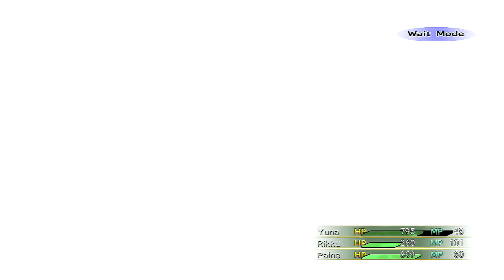Final Fantasy X-2 HD Remaster - Part 23 - Brand new Kilika (PS3)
Final Fantasy X-2 Playthrough, Walkthrough, Let's Play, Guide.

I appreciate and am very grateful to any who donate to me. Mainly PS3, PS4 and Nintendo games.

Final Fantasy X-2 HD Remaster in High Definition Part 1 for the Playstation 3. Single Player, DLC. Will feature every Chapter, from intro to ending with commentary. Walkthrough, Playthrough, Let's Play, Gameplay, Guide.